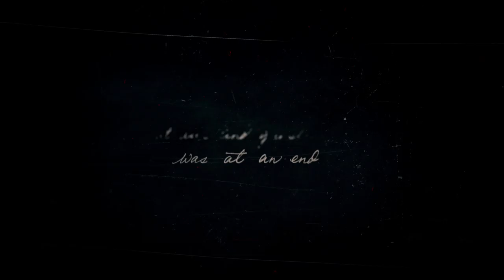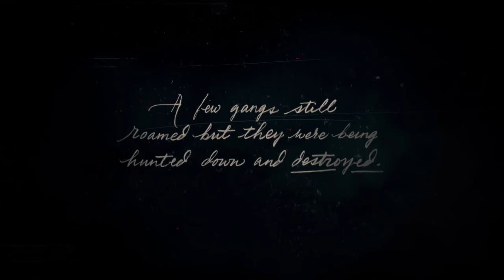RED DEAD REDEMPTION 2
OUTLAWS FOR LIFE